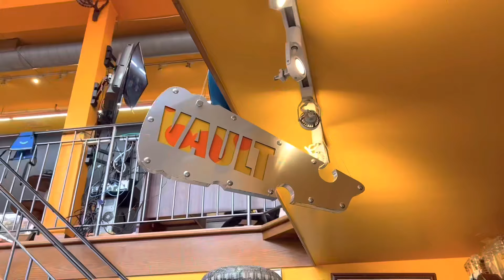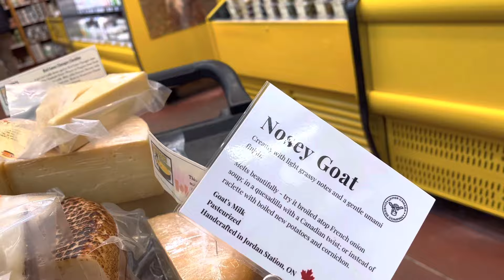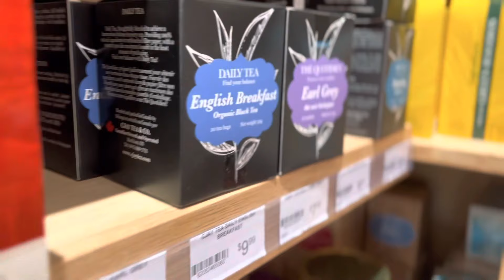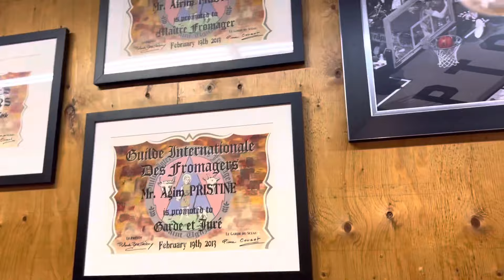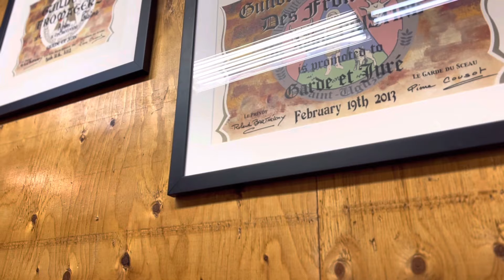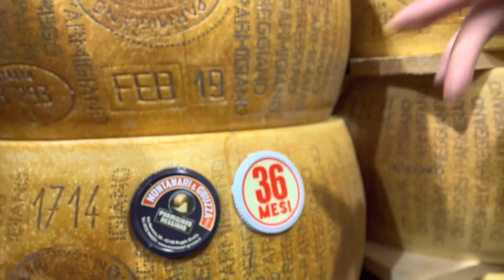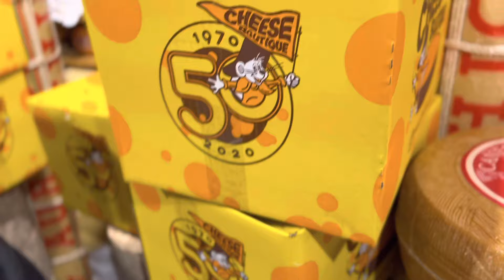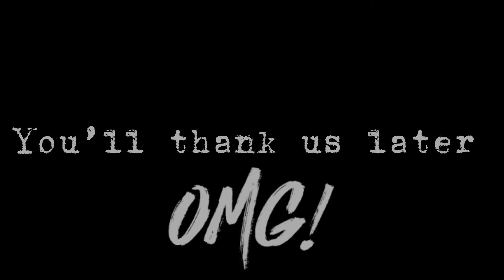Dean Blundell Podcast: Cheese Boutique w/ @FoodNetworkCanadaOfficial Maître Fromager Afrim Pristine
Dean Blundell & Ryan Lindley visit @cheeseboutique5039 in Toronto, Ontario
Canada.

Maître Fromager and star of @FoodNetworkCanadaOfficial‘s ‘Cheese: A Love Story’ Afrim Pristine takes them on a tour of what can only be described as Disneyland for foodies.

You’ll quickly realize why the likes of Ben Affleck and Meghan Markle trust Afrim to be their curator of the curds.

You can visit Cheese Boutique located on Ripley Avenue in Toronto, and check out their website at cheeseboutique.com where you can enter Promo Code: BLUNDELL and shave 20% off your purchase in the month of December 2022!